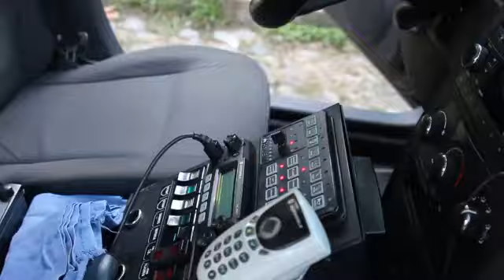Video de Proximidad Social de Seguridad Pública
Imagen de la Administración 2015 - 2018